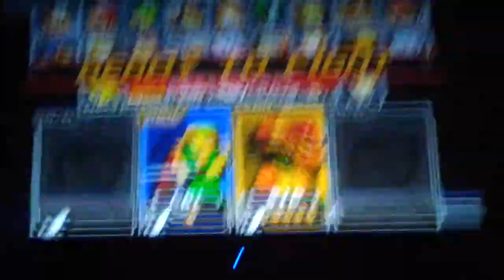SSBM Tournament Episode 2- Round 1 Luigi vs Samus and Samus vs Young Link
Welcome back We have a epic 1 on 1 match Samus vs Luigi and the Samus vs Young Link Rules: 1 on 1 No items